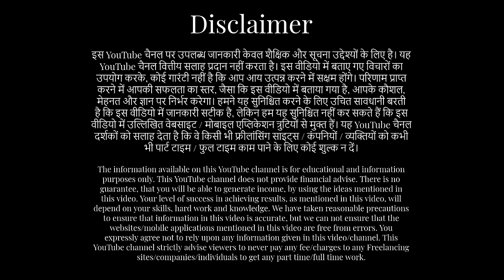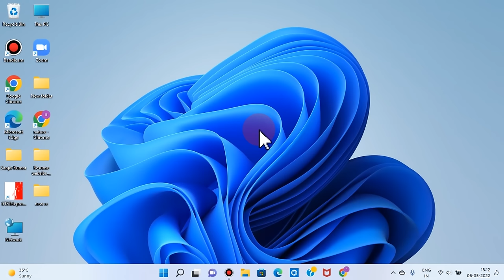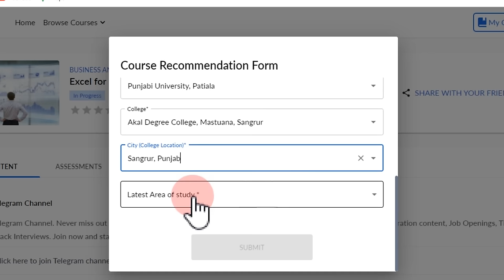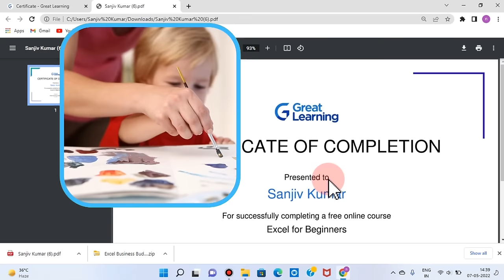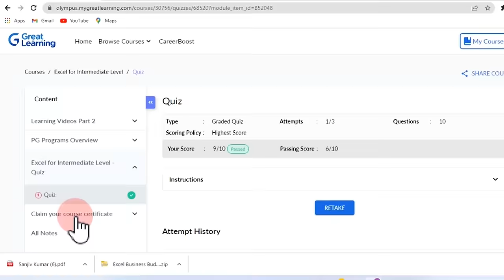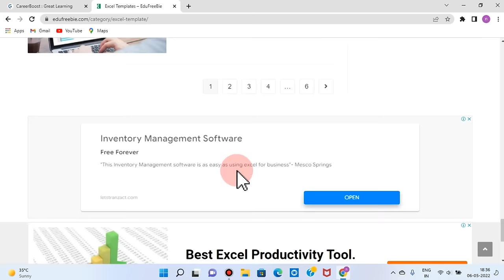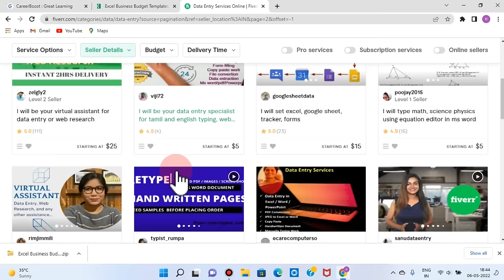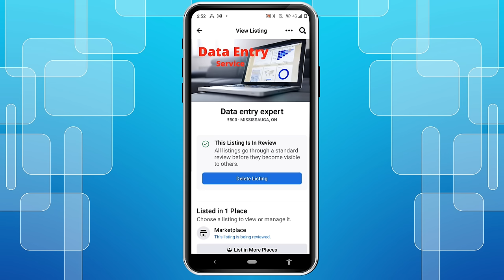फ्री में, मोबाइल पे Data Entry करना सीखो, पहले दिन से कमाई शुरू | Sanjeev Kumar Jindal | Part time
Rs.1500/- per hour income from Data Entry. Very less educated can earn on mobile phone. Full details in this amazing video. एक दिन में डाटा एंट्री सीखो, 100% फ्री में, दो सर्टिफिकेट भी पाओ और बच्चे, बूढ़े सब, अपने मोबाइल फ़ोन से ही कमाओ।  पूरी डिटेल्स के लिए , ये वीडियो जरूर देखो।
100% Free me data entry course, aur certificate pane ka link niche diya hai

sanjeev kumar
sanjeev kumar work from home
sanjiv kumar
free me income, excellent earning potential, good earning job, good earning part time app, best part time income application, genuine part time income app, genuine jobs, best income ideas, best earing ideas, best earning website
data entry, free data entry course, Great learning academy, Great learning, income from data entry,
expose, exposed,
Housewife jobs, jobs for housewife, housewife, housewife ke liye kaam